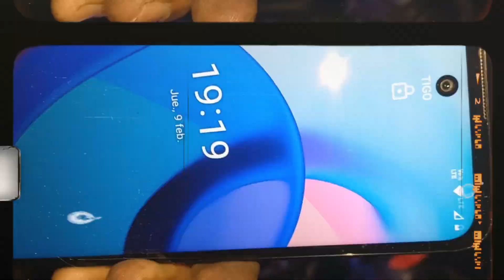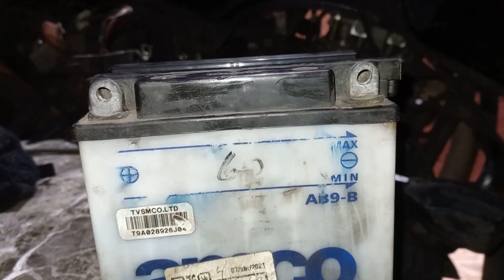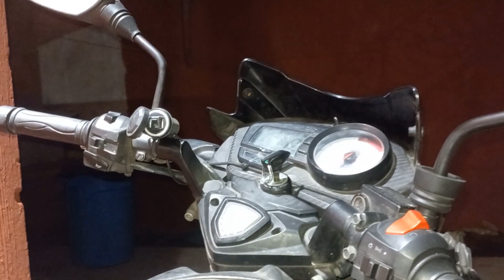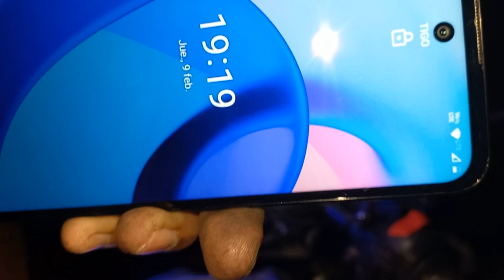Instalación de cargador USB para moto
En este video instalaremos un cargador de celular tipo UBS para utilizarlo en moto.
La forma correcta de utilizarlo sin dañar la batería de la moto.